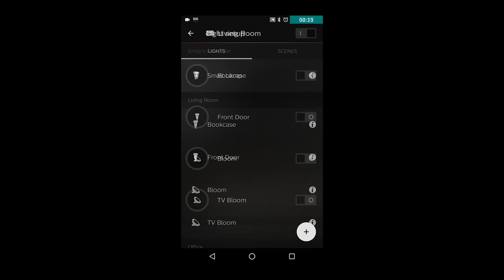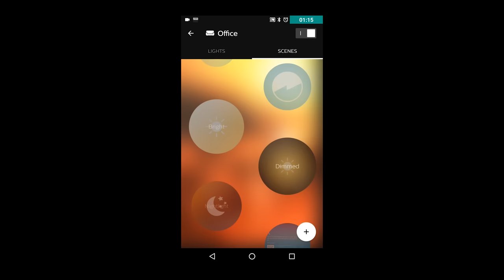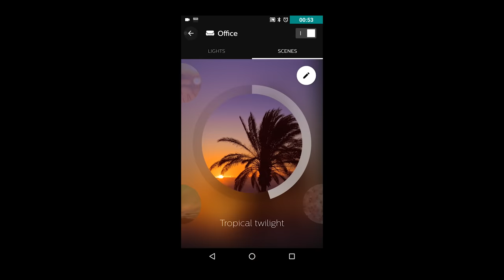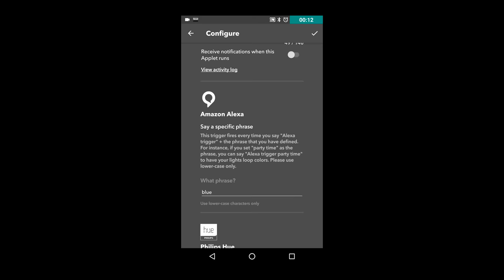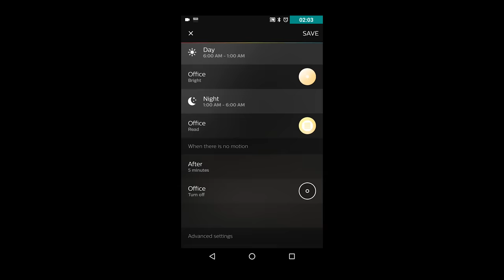PHILIPS HUE: Google Home Made Me Do It!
How did Google Home make me buy Philips Hue!?

Amazon has since updated the Echo to be able to change colors of Hue lights natively.

Hue Starter Kit
Hue Bloom
Hue Motion Sensor
Hue White Ambiance BR 30